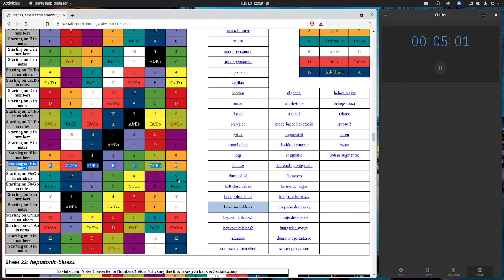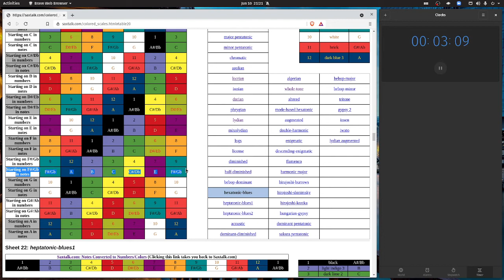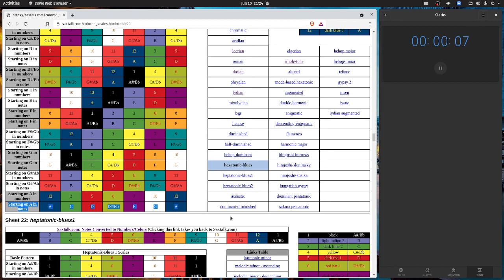Me playing Saxtalk.com Hexatonic Blues Colored Scales - all 12 keys (on Alto Sax): 1 minute per key.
In this video, I play the Saxtalk.com Hexatonic Blues Colored Scales in all 12 keys: 1 minute per key.

My metronome is the Cherub WMT-248

I created this video on a GNU/Linux computer running Pop!_OS 20:10:

I created this video using a completely free and completely open source video program called OBS Studio:

My saxophone and metronome were recorded using a Blue Yeti microphone that was modified to have a USB Type-C port by a close friend who is also an electronics repair technician: